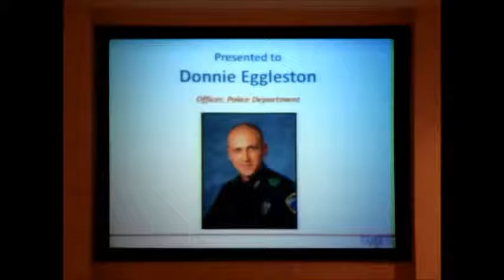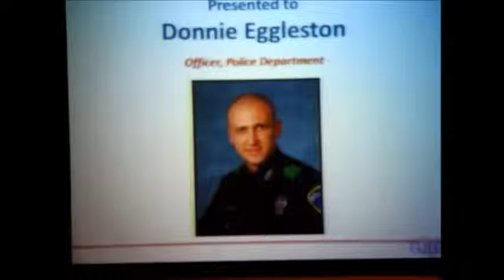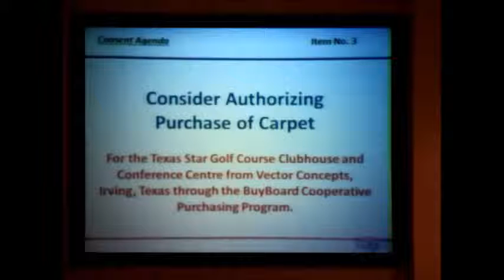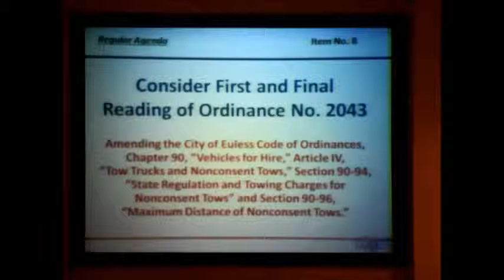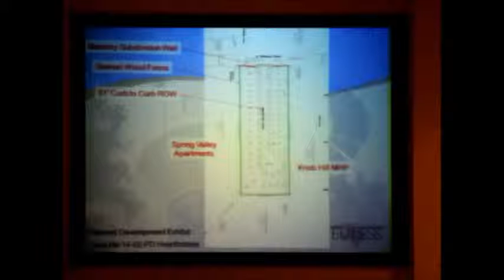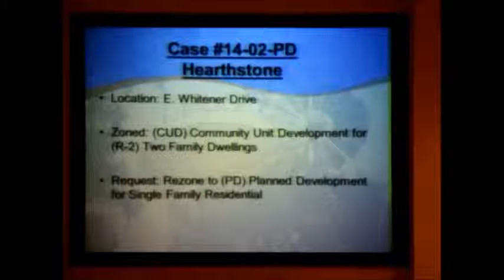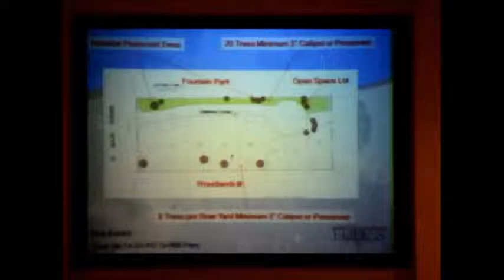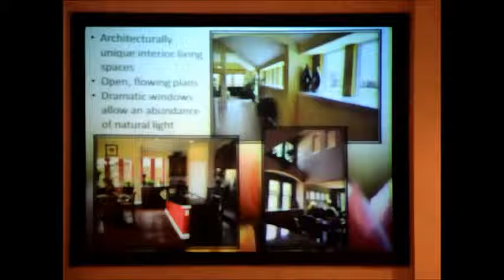EulessCityCouncil09/23/2014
Video of the Meeting